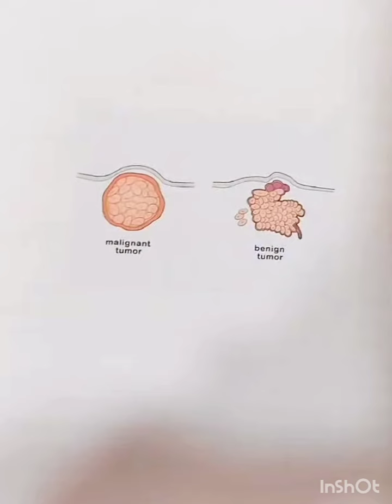PART-2 I CLASS 9/10/11/12 I BIOLOGY-ENGLISH I CANCER REPORT PROJECT I MAYANK KUKREJA I CBSE PROJECTS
HELLO EVERYONE

Here I Present You Class 12 ENGLISH PROJECT FILE OFBIOLOGY-ENGLISH I CANCER REPORT PROJECT
This Project Is Related to Class 12 BIOLOGY-ENGLISH PROJECT I CANCER REPORTS

VIVA CLASS 12 ENGLISH FILE, PHYSICAL EDUCATION PRACTICAL VIVA, MATHS ACTIVITIES, ECONOMICS PROJECT, BUSINESS STUDIES MARKETING PROJECT, ACCOUNTANCY RATIO ANALYSIS & CASH FLOW STATEMENTS, COMPARATIVE & COMMON SIZE. LAST MOMENT TIPS TO SCORE HIGH IN VIVA | CLASS 12 | TERM 2 | MUST WATCH BIOLOGY PROJECT CLASS 112 I 10/10 MARKS GURANTEED AESTHETIC DECOR IDEAS TAARE ZAMEEN PAR SOCIOLOGY PROJECT CLASS 12

00:00 FILE COVER
00:06 CAUSES
00:12 TYPES OF CANCERS THEIR SYMPTOMS, PREVENTIONS AND CAUSES
00:18 LUNG CANCER & BREAST CANCER
00:48 PROSTATE & THROAT CANCER
01:00 CANCER TYPES
01:12 CLASSIFICATION : CARCINOMA, SARCOMA, LEUKEMIA, BLASTOMA, GERM CELL TUMOR
01:24 DIAGNOSIS
01:36 BENIGU TUMORS
01:48 CANCER TREATMENT : SURGERY, RADIATION THERAPY, CHEMOTHERAPY, IMMUNOTHERAPY
02:00 BIBLIOGRAPHY
02:06 THANKS FOR WATCHING !!!